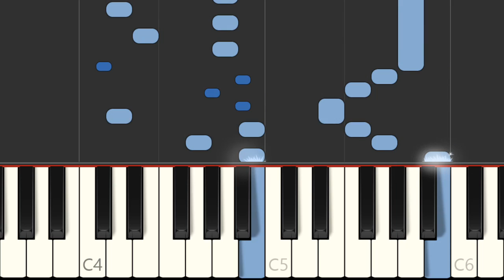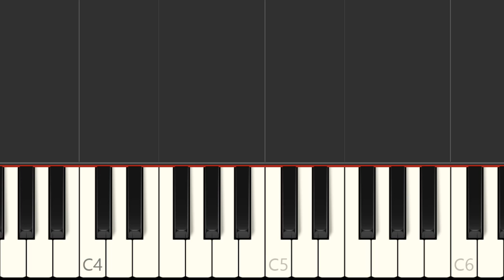Dragon Quest Unknown World